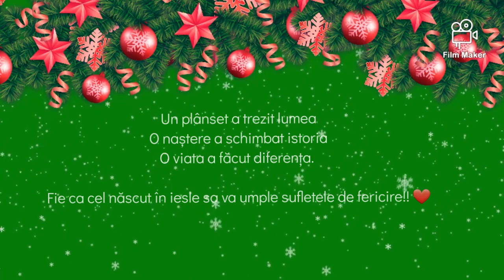Ajunul Craciunului / vine Mos Craciun / mergem si primim colindatori